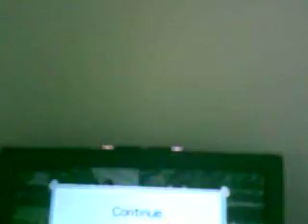Funny in Tennis Wii when jumping in the stands!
Wii Sports Tennis Glitch
Jumping in stands

Red racket - CAN
Blue racket - USA